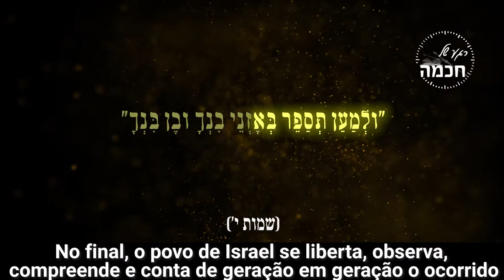Nos Bastidores da Saída do Egito | Rav Shmuel Eliahu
Vídeo exclusivo em português sobre a porção semanal da Torá Bô, em que o Rav Shmuel Eliahu nos traz os bastidores da saída do Egito.

21/01/2021